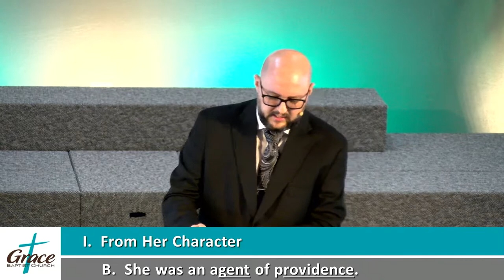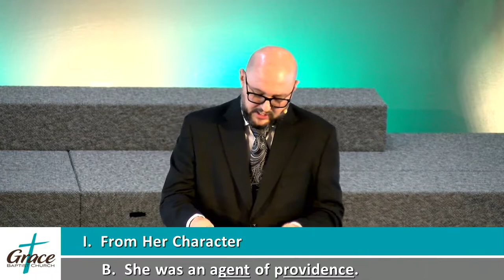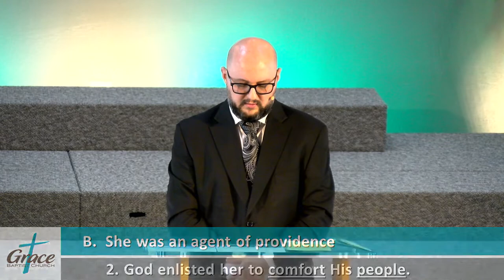Sermon: Lessons from the life of Rebekah (Mother's Day)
I will preach a sermon titled, Lessons from the Life of Rebekah. This message won't just be for moms. Instead, we will all learn from one of the matriarchs of Israel how God demonstrates His love for us, in spite of our sins.